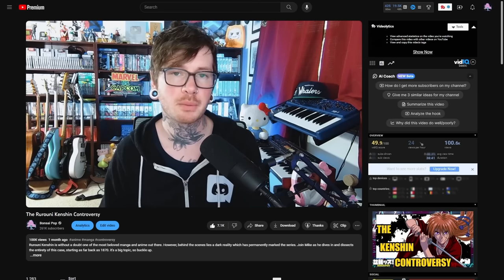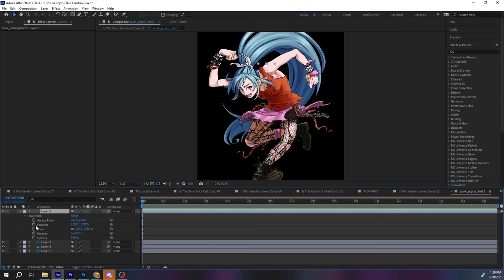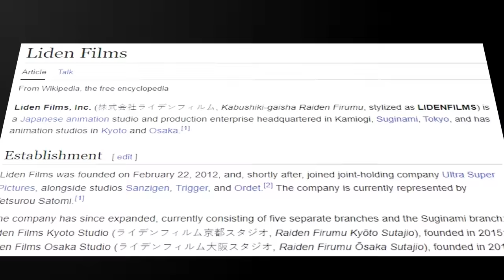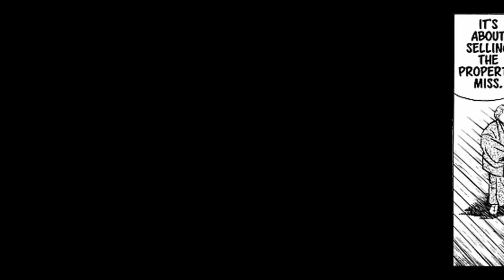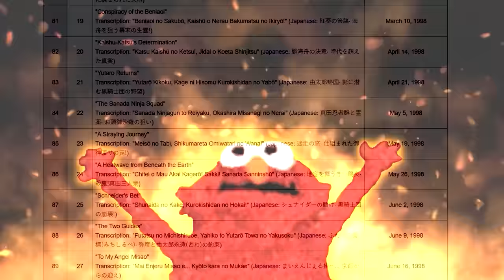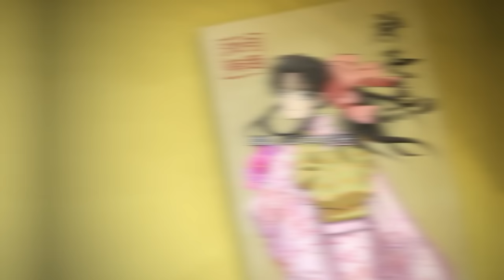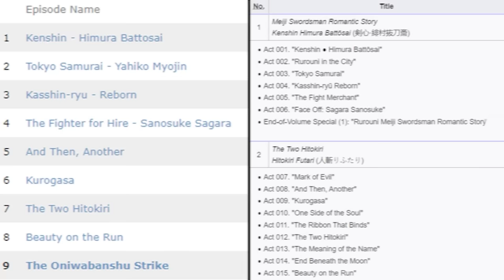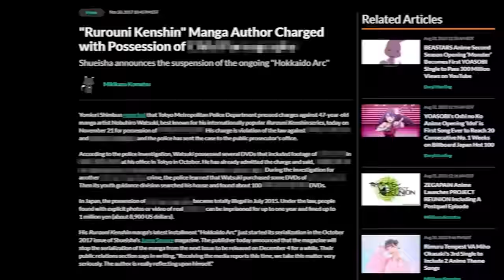Is This Still Rurouni Kenshin?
Rurouni Kenshin is a classic manga and anime beloved by many. However, with the release of the new Rurouni Kenshin remake many are left with the question, is this still Kenshin?